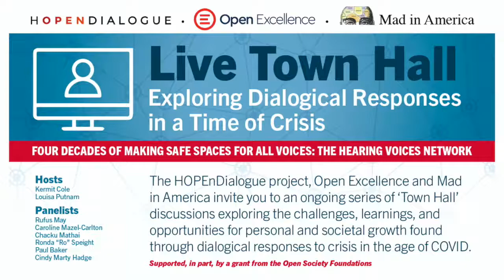Town Hall #4 - Four Decades Of Making Safe Spaces For All Voices: The Hearing Voices Network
The HOPEnDialogue project, Open Excellence and Mad in America invite you to an ongoing series of ‘Town Hall’ discussions exploring the challenges, learnings, and opportunities for personal and societal growth found through dialogical responses to crisis in the age of COVID.

In 1987, Patsy Hage, psychiatrist Marius Romme and Sandra Escher started the Hearing Voices Movement. Today the Hearing Voices Network is creating safe spaces for people and their voices - and other experiences perceived as “anomalous” - in 35 countries, expanding the frontiers of meaningful human experience around the world. This “Dialogue in a Time of Crisis” Town Hall will explore how the Hearing Voices Movement, like Open Dialogue, has been building the resources the world needs at this pivotal moment of in our collective history, and whether and how the two movements can ally in the work yet to be done.